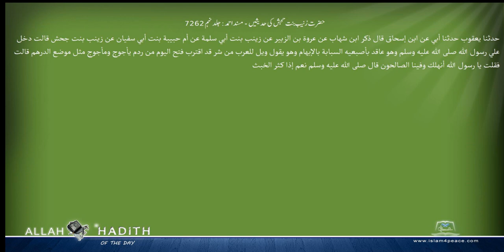حضرت زنیب بنت حجش کی حدیثیں مسند احمد Musnad Ahmad Islam4Peace com